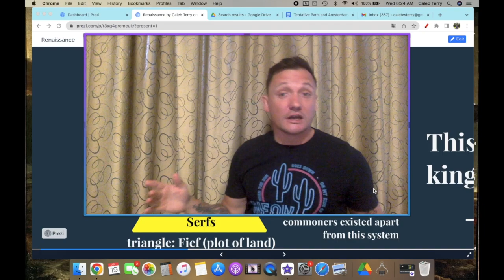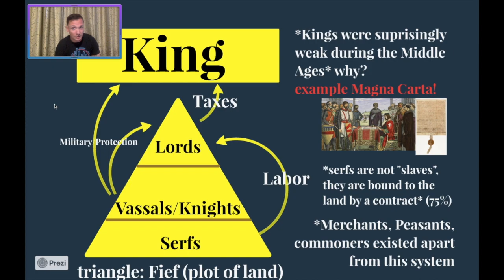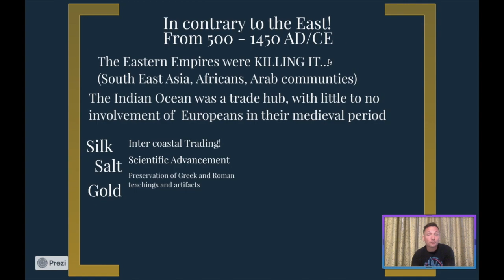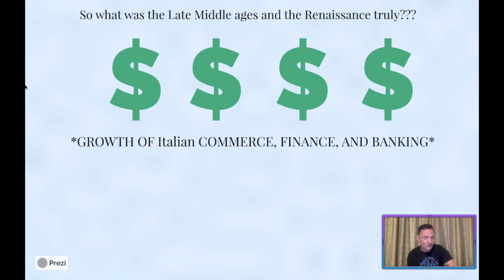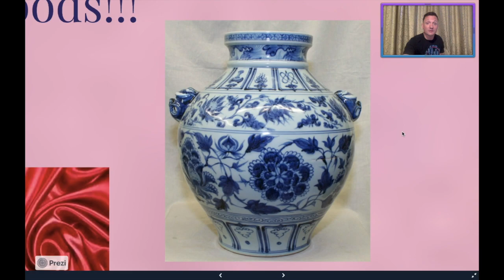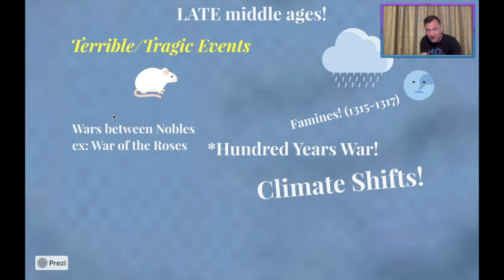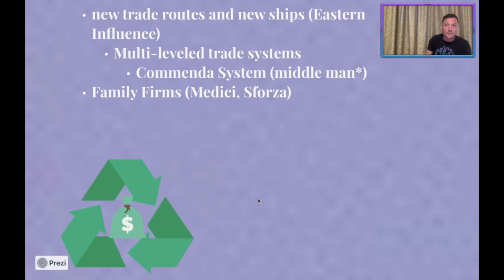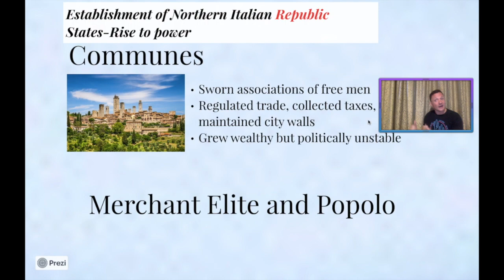AP #2 How tragedy made MORE money!?